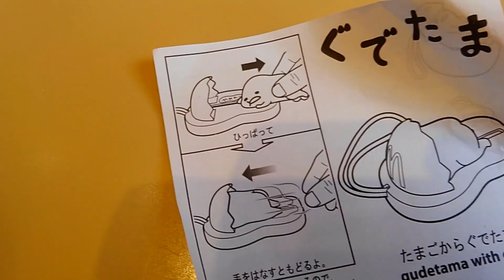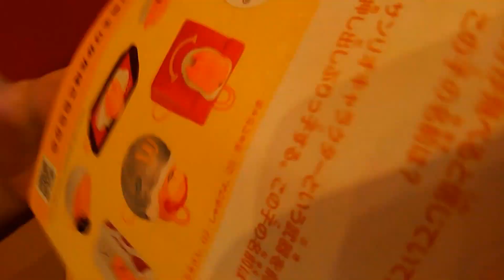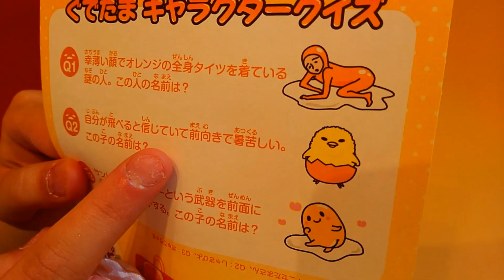【Mac】 たまごからぐでたま☆マックハッピーセット ・Gudetama with egg【Happy set】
ぐで～ぐで～ぐでたま～♪
Gudetama kawaii^^